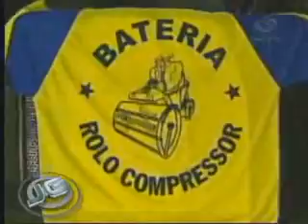UNIDOS DO PERUCHE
SAMBA-ENREDO VAI CONTAR A HISTÓRIA DA EVOLUÇÃO DAS JÓIAS.